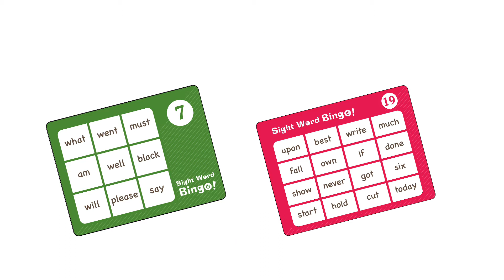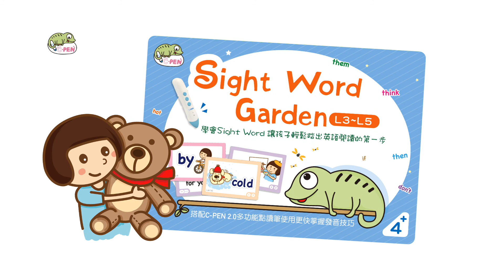【台灣 C-PEN】英文常見字(L3~L5)_賓果遊戲動畫